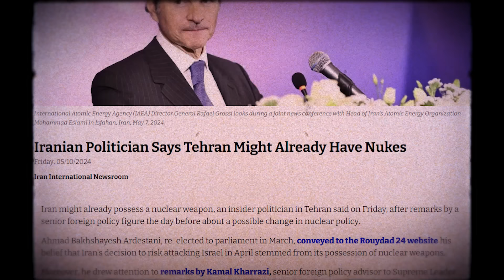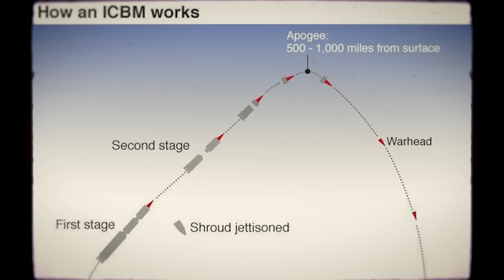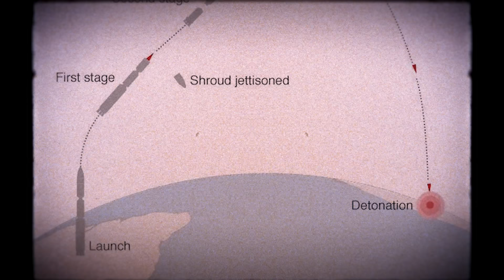มหาอำนาจนิวเคลียร์!ผู้ครอบครองอาวุะที่รุนแรงที่สุดบนโลกมีใครกันบ้าง [BHK]